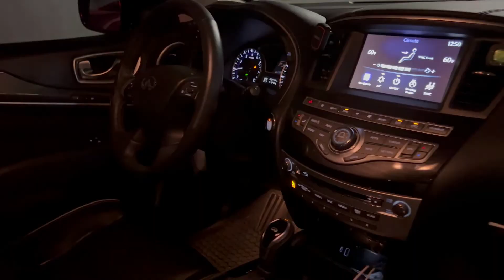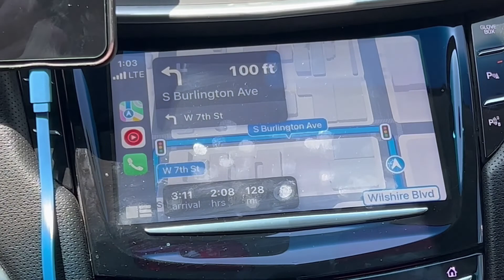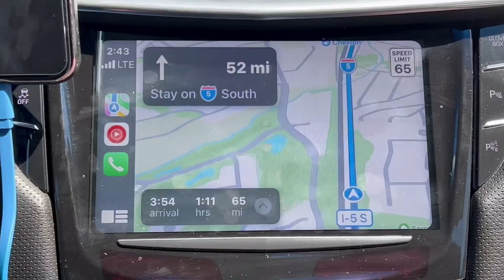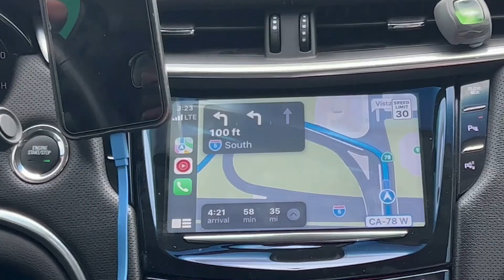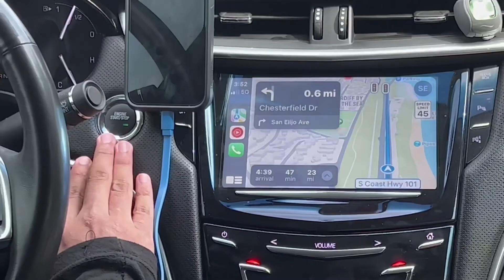TRIP TO SAN DIEGO | MUNDO GALLERY ART HOUSE IN AMERICA | International student | California